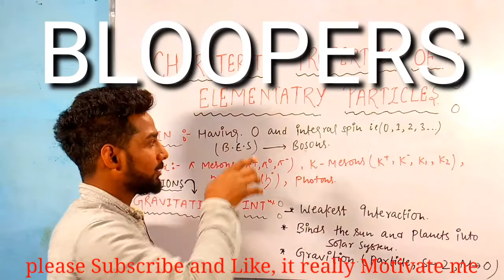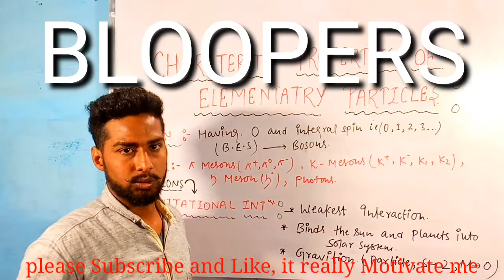Bloopers ( An Embarassing Error ) when I make Educational videos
😱Your Playlist For Your Knowledge ( Boostup Your Knowledge ??  )

😱For Class - 10 or For Everyone

🔥Triangle ( Full Concept And Most
Important Questions ) ~

🔥Trigonometry ( Full Concept And Most

🔥Area Related to Circle ( Full Concept